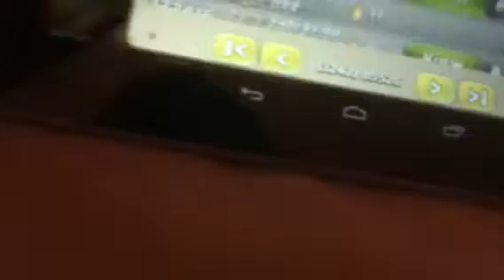Castle clash episode 1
Sorry about the graphics.
Please tell me a good android screen filmed without rooting my tablet.